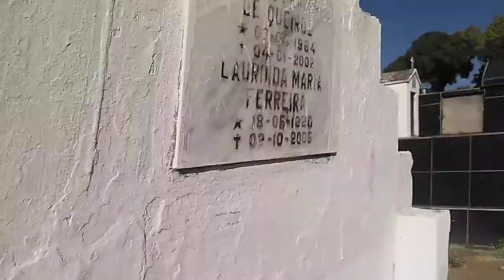cemiterio de. muribeca fomos ate la ,veja como se encontra